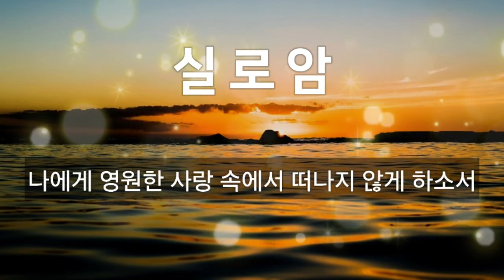어두운 밤에 캄캄한 밤에 | 실로암 | 찬양 1시간 | 새벽 아침 묵상 기도 명상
찬양 예배 실로암(가사 포함) | 1시간 찬양 연속 반복 | "어두운 밤에 캄캄한 밤에" 새벽 아침 묵상 기도 명상

어두운 밤에 캄캄한 밤에
새벽을 찾아 떠난다
종이 울리고 닭이 울어도
내 눈에는 오직 밤이었소
우리가 처음 만난 그때는
차가운 새벽이었소
주님 맘속에 사랑 있음을
나는 느낄 수가 있었소
오 주여 당신께 감사하리라
실로암 내게 주심을
나에게 영원한 사랑 속에서
떠나지 않게 하소서